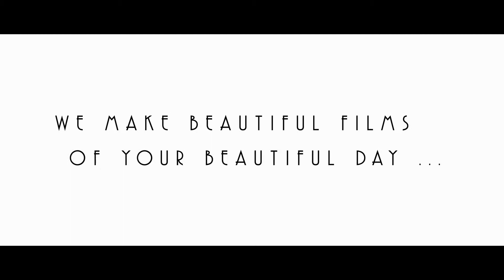Groom's emotional toast to bride | Le Manoir Du Bout Du Pont Begerac France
Venue - Le Manoir Du Bout du Pont, Bergerac, France

Planning - Handmade Events

Photography - Rik Pennington

HMUA - Claire Jones

Florist & Styling - Jenny Moss Fairy Fleur